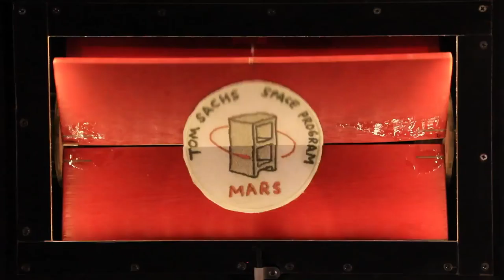A Space Program Official Trailer 1 (2016) - Hailey Gates Documentary HD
In A Space Program, internationally acclaimed artist Tom Sachs takes us on an intricately handmade journey to the red planet, providing audiences with an intimate, first-person look into his studio and methods. The film is both a piece of art in its own right and a recording of Sachs’ historic piece, Space Program 2.0: MARS, which opened at New York’s Park Avenue Armory in 2012. For Space Program 2.0: MARS, Sachs and his team built an entire space program from scratch. They were guided by the philosophy of bricolage: creating and constructing from available yet limited resources. They ultimately sent two female astronauts to Mars in search of the answer to humankind’s ultimate question… are we alone? Directed by Van Neistat, A Space Program is a captivating introduction to Sachs’ work for the uninitiated, and required viewing for his longtime fans.